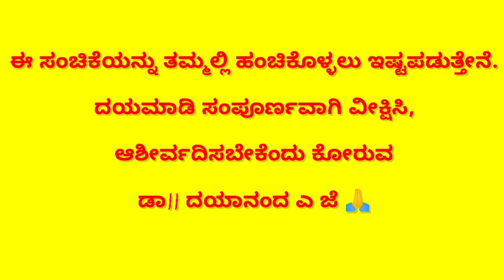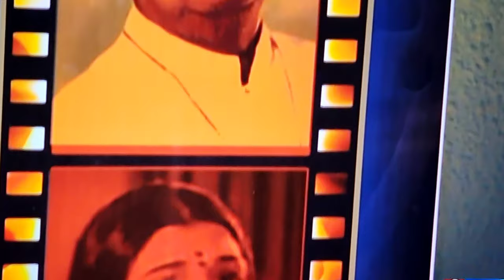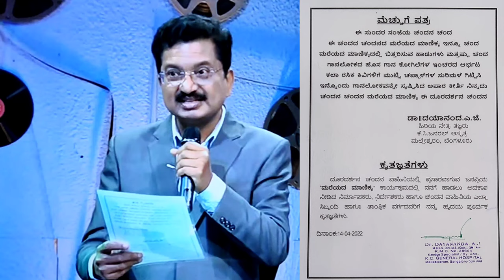Mareyada Manikya/Srinath Arathi Manjula Special/ Doordarshan Chandana/29/06/2022.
MareyadaManikya/DD Chandana/Srinath/Arathi/Manjula Special Episode.

Telecasted on 29/06/2022
from 10:00 pm to 10:30 pm.
Repeat Telecast on 30/06/2022
between 6:30 pm to 7:00pm.

Anchor: Sri Gururaj K
Participant Singers:
Dr Dayananda A J
Senior Eye Specialist
KCGH MALLESHWARAM
Bengaluru.
And
Smt Anupama Sharadhi
Play back singer
Bengaluru.

        Songs Rendered:-
- Oh Panduranga prabo vittala...
          Anupama Sharadhi

- Yava hoovu Yara mudigo...

- Vasantha baredanu olavina...

- Suryangu Chandrangu...